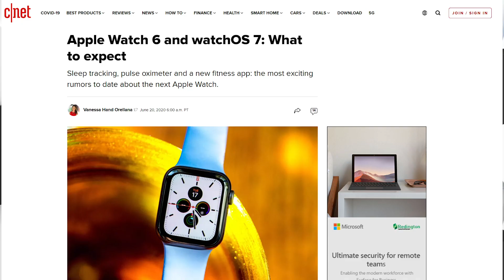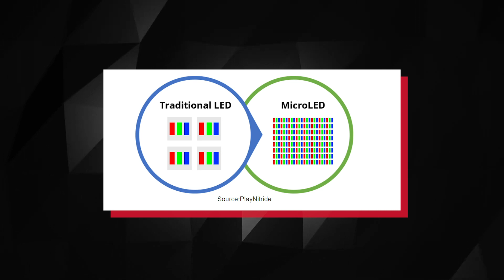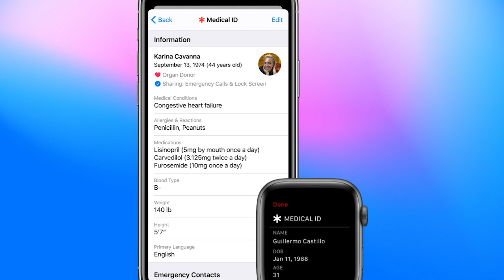Apple Watch 6 Release Date! HERE YOU GO! Price, News And Rumors ! EXCLUSIVE | Bytevita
While the Apple Watch 6 release date will likely be late 2020 alongside the iPhone 12, we've now heard a lot about the smartwatch's software, as Apple has unveiled watchOS 7 at WWDC 2020 - though sadly (albeit unsurprisingly) there was no sign of the Apple Watch 6 itself there.